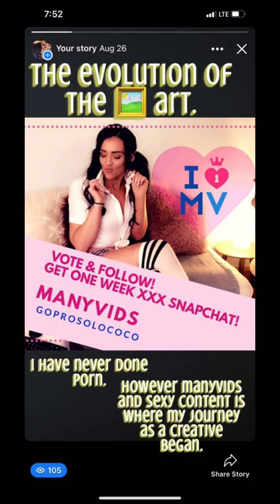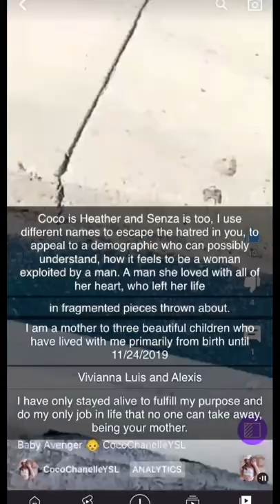You don’t even know me